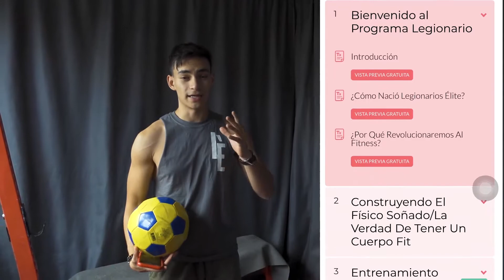La Mejor Rutina De Peso Corporal | No Tienes Gym? No Hay Problema!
Estudios mencionados en el video:

Entrenar con pesas en adolescentes no altera su crecimiento mientras se use una buena técnica
Descansar entre 2 y 4 minutos mejora el rendimiento de fuerza y por ende mejores ganancias musculares: